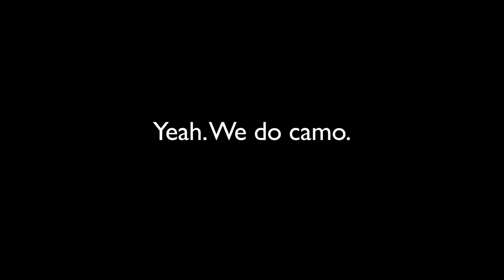The Camo Shop: Bedding, Baby, Truck, Party Supplies...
Yeah, we do camo.

Camo bedding, truck seat covers, camo party supplies, camo baby, lingerie and so much more.